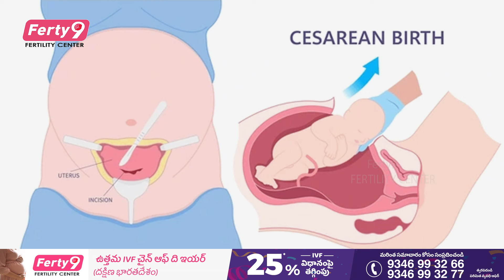Is Normal delivery Possible After Treatment Of IVF &IUI | Ferty9 Fertility Center